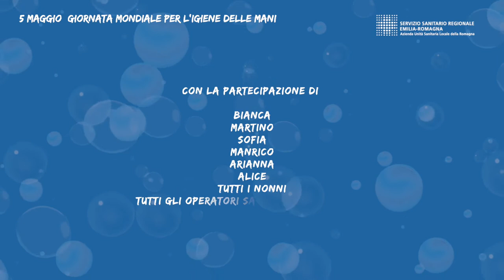5 maggio - giornata mondiale dell'igiene delle mani